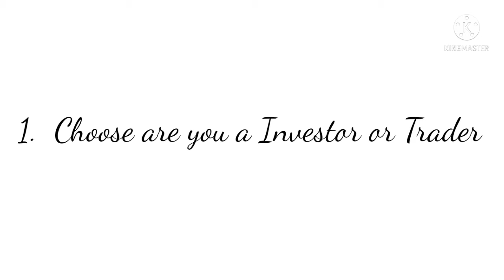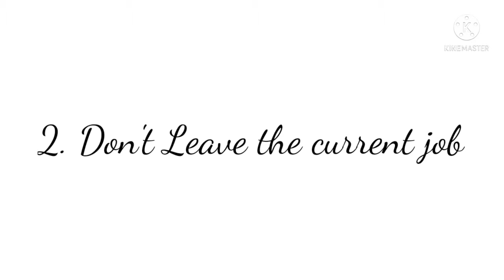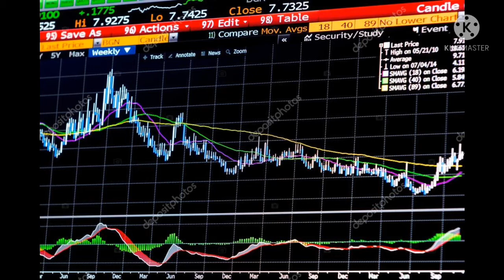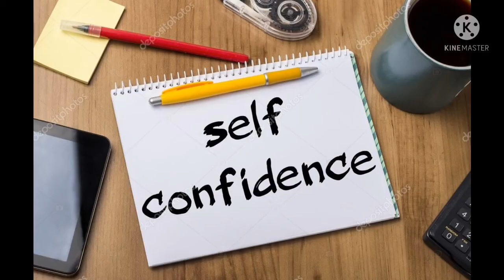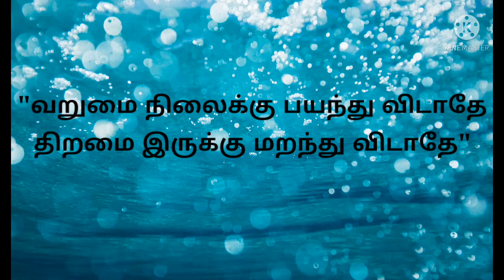Share Market - Information for begineers - K.R.Ganesh